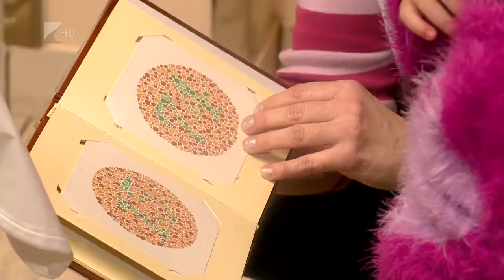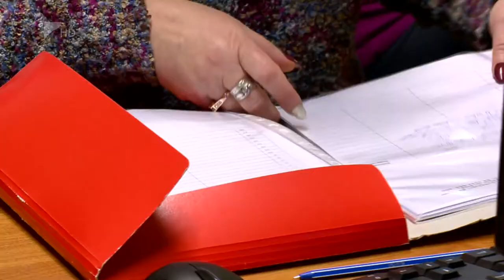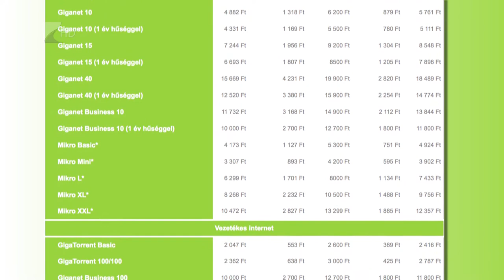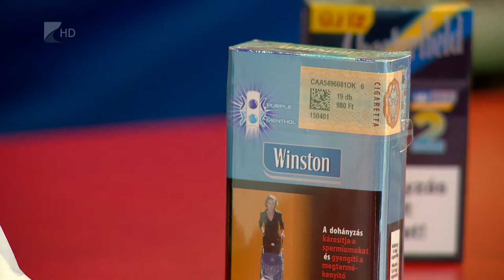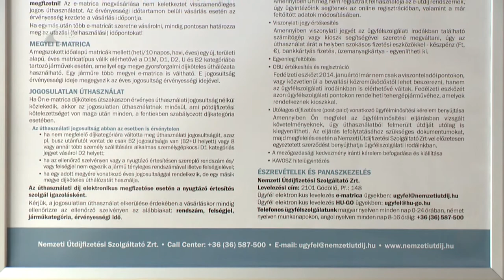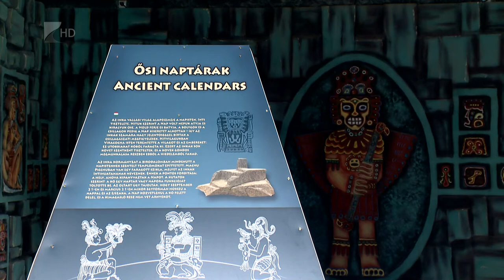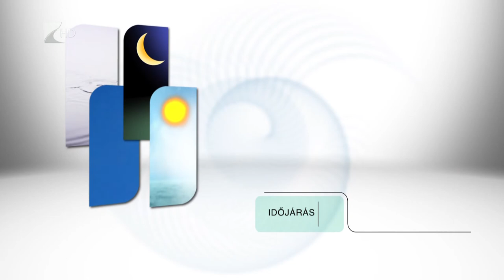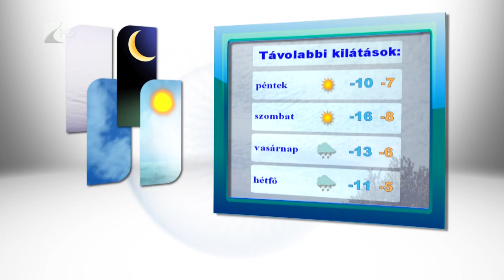Híradó 2017.01.04. - Kölcsey Tv